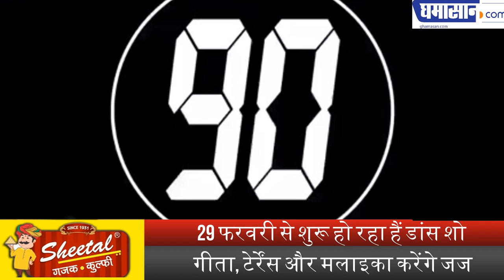India's Best Dancer 2020:जोरदार Dance Moves का तड़का लगाएंगे Dancers| Baba Jackson,Tiger Pop | SonyTV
29 फरवरी से शुरू हो रहा हैं Dance Show
गीता, टेर्रेंस और मलाइका करेंगे जज